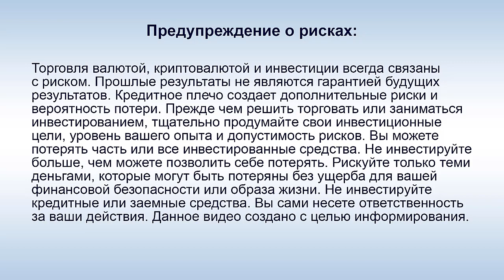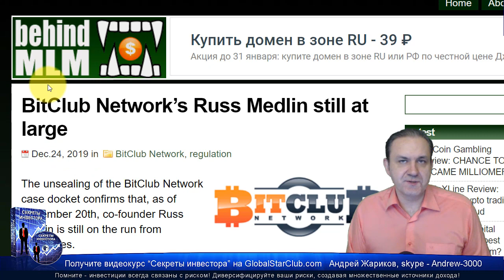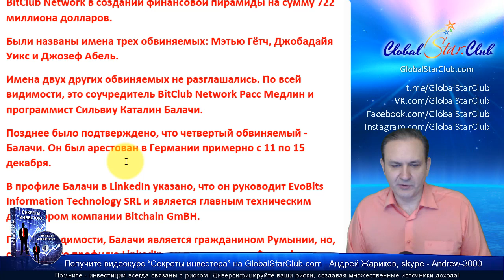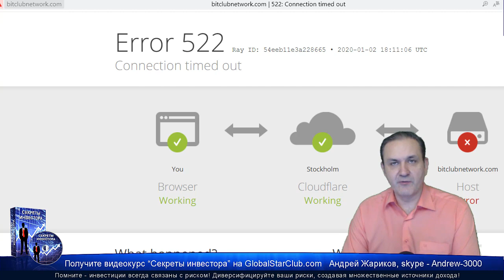BitClub Network - 4 руководителя арестованы, сайт недоступен